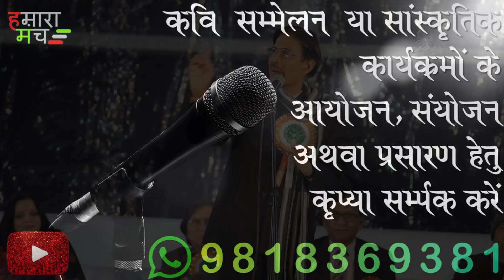Mahendra Sharma | दिल्ली के लाल क़िला का ऐतिहासिक कवि सम्मेलन | Lal Qila Kavi Sammelan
Hamara Manch | हमारा मंच - भारतीय साहित्य, शिक्षा एवं संस्कृति के संरक्षण व प्रसार की दिशा में एक सामूहिक प्रयास